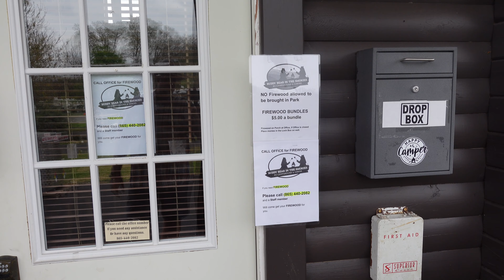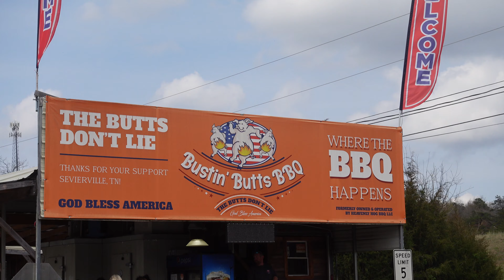Camping with the Eagles in Sevierville, TN ￼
Join us as we travel review RV Parks, food , NorthCarolina in our Grand Design Transcend camper.

Truth Social ➡️ @RVCamping and @RVLifestyle Tag us on Truth Social with your photos/videos and we may re-share

We are Amazon influencers Amazon storefront➡️

Buddy bear campground in Sevierville, Tennessee, Tennessee !

For quick links, go to our YouTube channel page and click under the descriptions there. ￼